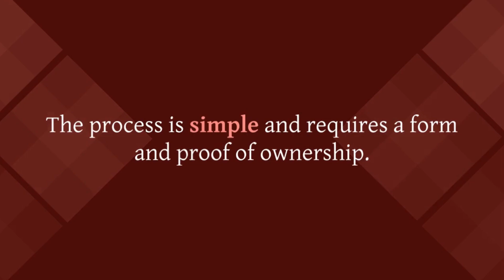Aircraft Initial Registration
In this informative video, we delve into the world of aircraft registration forms and break down the different categories you need to know. Whether you're a seasoned pilot or an aviation enthusiast, understanding the nuances of aircraft registration is essential. Join us as we explore the intricacies of the registration process,. From initial registration to changes in ownership and everything in between, we've got you covered.